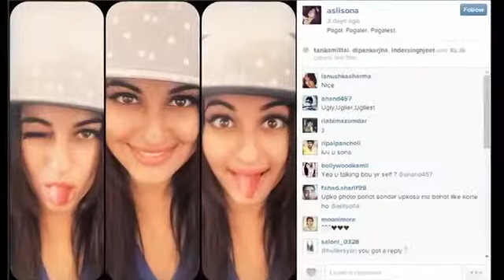Desi Kattey Motion Poster Sasha Agha Suniel Shetty Jay Bhanushali